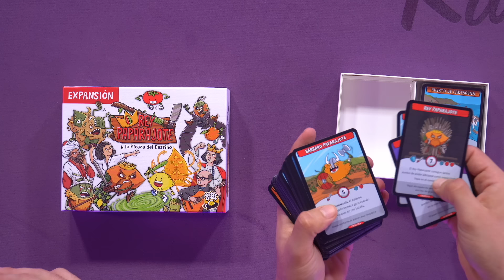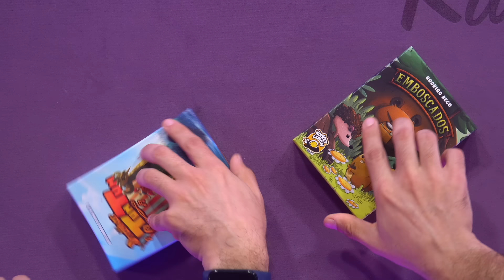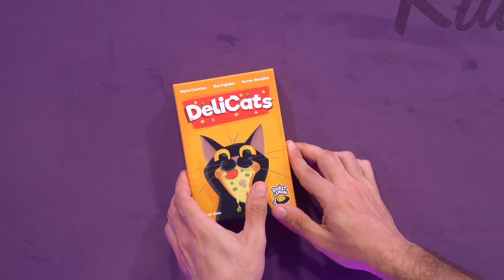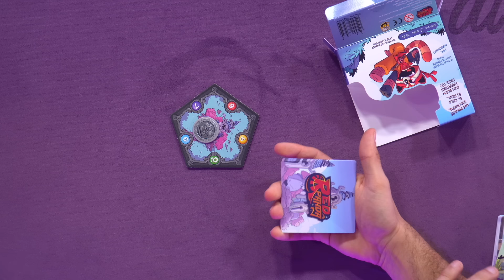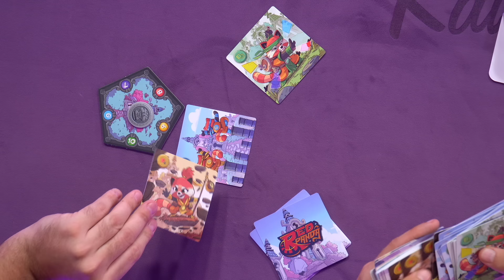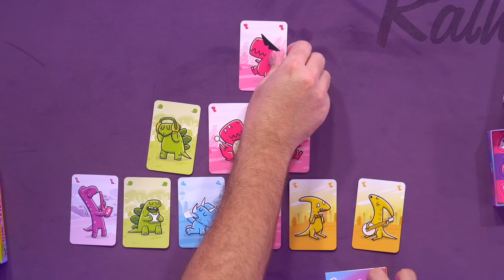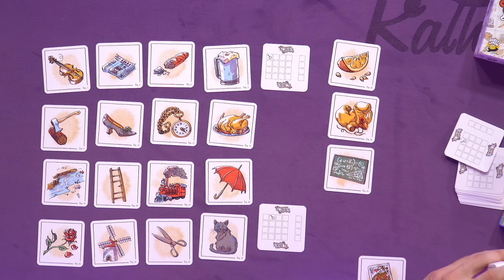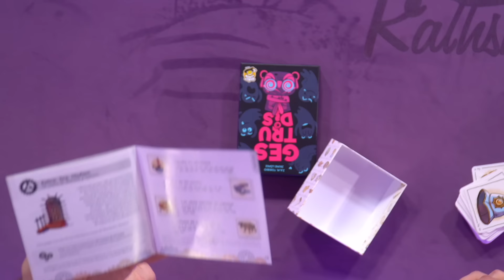El 2024 de Rocket Lemon Games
Javi y Jesús de Rocket Lemon Games nos visitan para mostrarnos los lanzamientos de los próximos meses en la editorial.